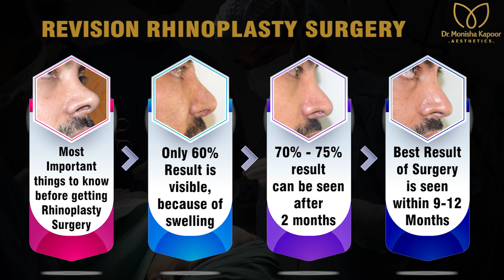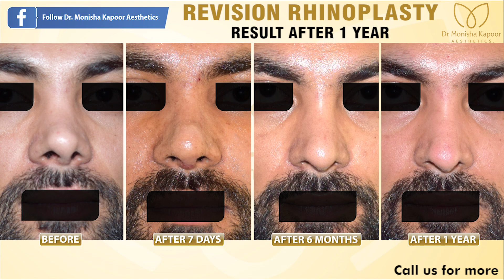REVISION RHINOPLASTY SURGERY | RESULT AFTER 1 YEAR | NOSE JOB CLINIC IN INDIA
Revision Rhinoplasty Surgery - The only surgeon in India to be doing it and giving these results never seen before on Internet.

RHINOPLASTY SURGERY
Rhinoplasty is a technique mastered by very few & Dr. Monisha Kapoor has mastered to connect all complicated & difficult Nose surgeries with finesse & artistry.

Dr. Monisha Kapoor Trade Mark in Rhinoplasty no bruise around eyes till date
1) Because soft gentle handling of Nose.
2) Use of Latest Technology like Peizo in Rhinoplasty (1st Surgeon in India to be using this Technology)